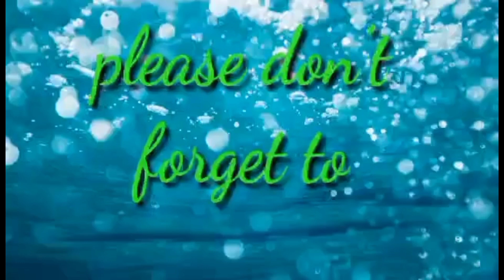EASY Homemade vegetable spring rolls by Carl pajabad